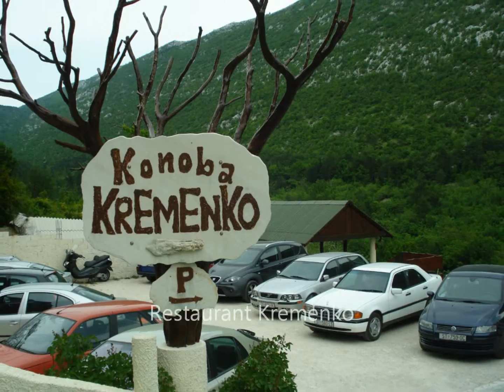Omis Croatia | Old town, adventure and sandy beaches in Omis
Impression from the city Omis which is situated 25 km south of Split in the county Dalmatia, The river Cetina which has its estuary in the middle of Omis, has always played an important role in the history of the town, in the 12 to 14th century Cetina offer protection for a pirates nest, who was terrorising ships passing by at the Adriatic. Today Omis is a popular tourist destination, where tourist from all over the world enjoy the long sandy beaches and the water sport activities offered at river Cetina, her you can read more about Omis as a holiday destination